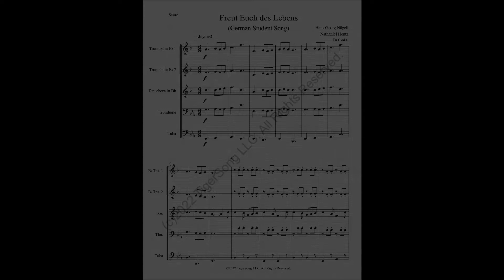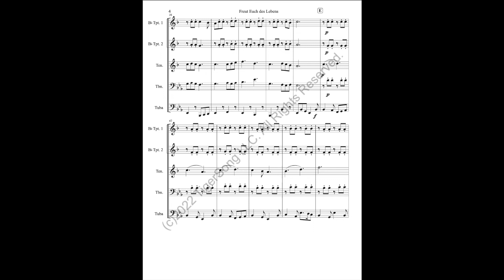Freut euch des Lebens (German Student Song) for German Band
A joyous German student song, arranged for German band. A perfect piece of Gemütlichkeit for Oktoberfest or any time of year. For trumpet/flügelhorn, tenorhorn/baritone t.c., trombone, and tuba.